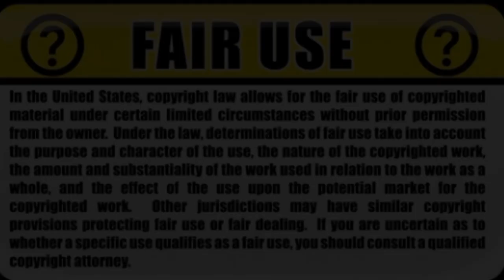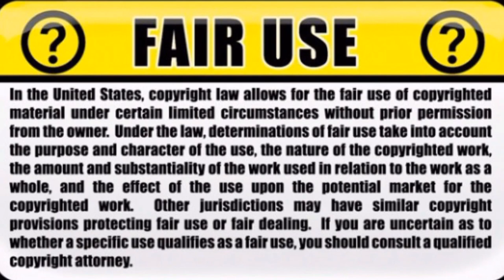Strange lights over California caused by drones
The sky's above Folsom (California) were lit up Wednesday night as hundreds of drones created by Intel formed together to put on a spectacular show.